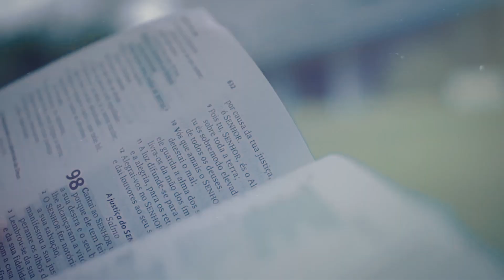Sábado misionero de la mujer adventista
Sábado misionero de la mujer adventista "Yo voy a alcanzar mi mundo"